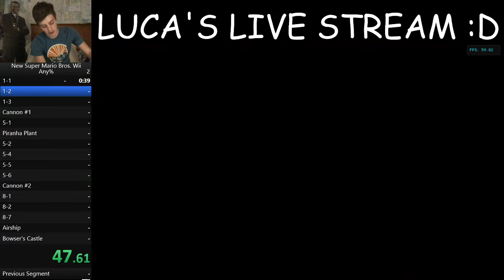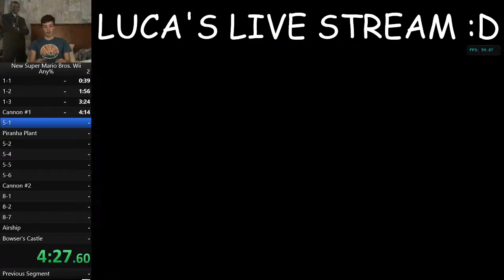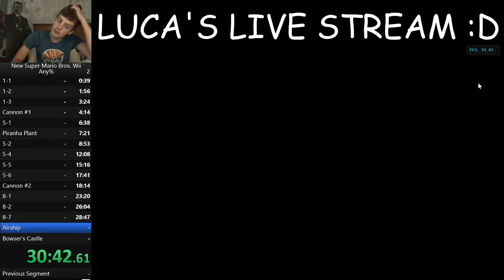Super Mario Bros Wii Stream Speedrun (40:34)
The Quest for sub 40:00